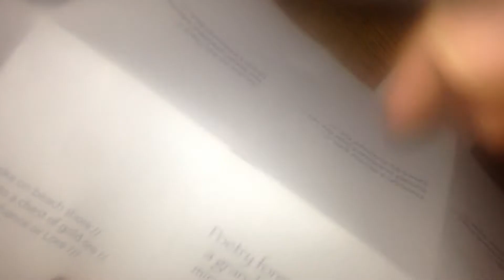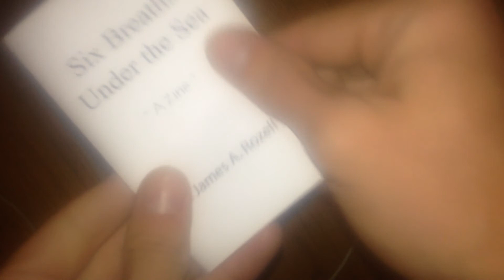Zine Making 8.5" x 11"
Zines are a quick and easy way to share any kind of informational content over a spread of an 8 page pamphlet constructed from a single sheet of printer paper.

If you've familiarized yourself with the concept of a "Zine" this is a walkthrough of one's construction

Snipping off the center of the paper's central creases creates a simple incision for one to follow through the rest of their cut on the crease of your Zine's middle two sections.

A glue stick, or any other adhesive of your choice would be all that's needed to keep the pages together.

Your Local Libraries are great resources to use for printing with relatively low print costs per page. I highly recommend an application such as Photoshop to layout your Zine before PDFing for print to save time on larger quantities readable production.

Good Luck with your Zine making as your very own publications!
Thx 4 Watching!! Hope this helps!! XD